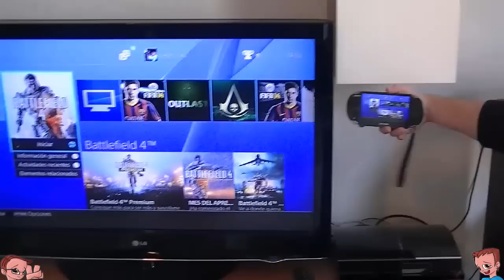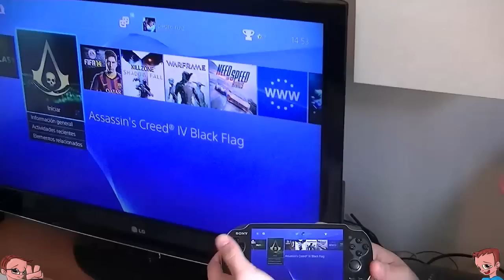Como Jugar Ps4 en PSVita l RESULTADO